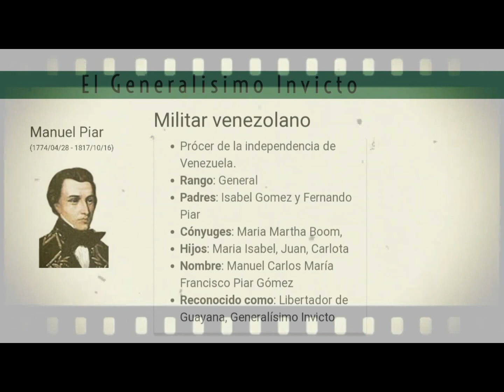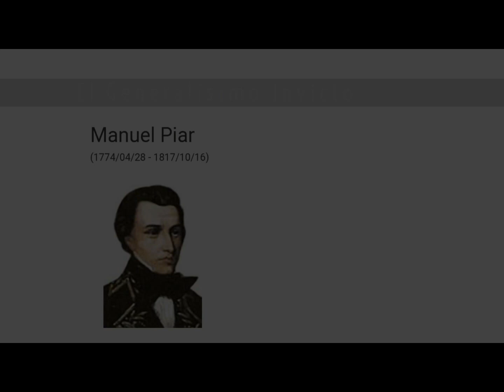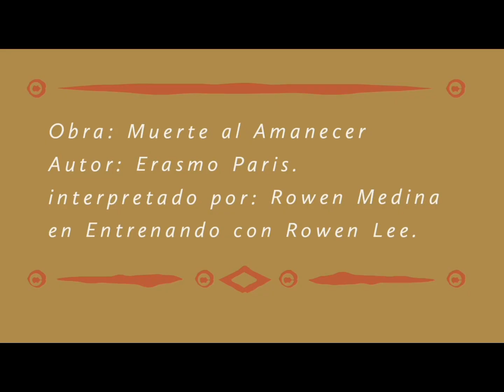Prócer Manuel Piar 🥇【 Obra 1: Muerte al Amanecer】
Manuel Piar nació el 28 de abril de 1774 en Willemstad, Curaçao.

Se cree que fue hijo reconocido de Fernando Piar y Lottyn (Canario) y de Isabel Gómez (Curazoleña).

Hablaba con facilidad el español, inglés, francés y holandés. Llegó a La Guaira en 1784, con su madre y en 1810 tomó parte en la revolución.
El 8 de abril de 1798 contrajo matrimonio con María Martha Boom. Padre de Maria Isabel, Juan y Carlota.

Tras la capitulación de Francisco de Miranda, huyó a Trinidad y en 1813, fue uno de los invasores del territorio venezolano junto a Santiago Mariño.

Después del triunfo de El Juncal (27 de septiembre de 1816), obtuvo en San Félix una brillante victoria (11 de abril de 1817), que le valió el ascenso a general en jefe.

Simón Bolívar ordenó su arresto bajo la acusación de deserción, insubordinación y de emprender una guerra de castas.

Sometido en Angostura a un consejo de guerra, presidido por el almirante Luis Brión, fue condenado a muerte y fusilado el 16 de octubre de 1817 en Angostura del Orinoco, (hoy Ciudad Bolívar), Venezuela.
Este video es una presentacion del Canal, balanceando Entrenamiento Fisico, Artes Marciales, algo de humor y buena Musical Original sin copyright.

CREDITOS  DE CREACION Y PRODUCCION MUSICAL.
A mi padre Roanmer.
Obra Original de Erasmo Paris